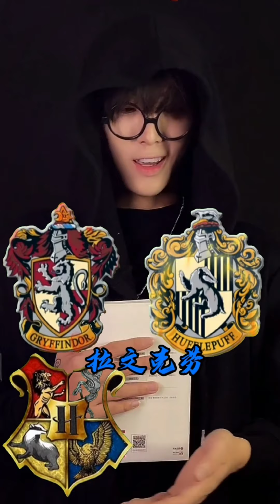ส่องหนุ่มจีนหล่อๆ DOUYIN จะมีใครทำให้คุณหวั่นไหวได้บ้างไหมมาดูกัน | TIKTOK CHINA